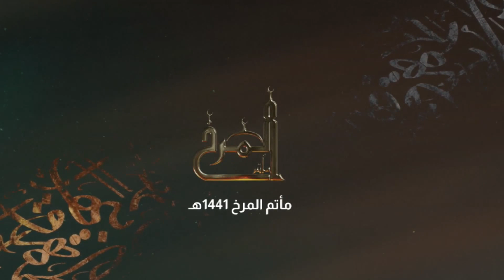نعي - الملا هاني التوبلاني - الليالي الفاطمية - ليلة 11 جمادى الاولى 1441هـ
الملا هاني التوبلاني  - الليالي الفاطمية - ليلة 11 جمادى الاولى 1441هـ